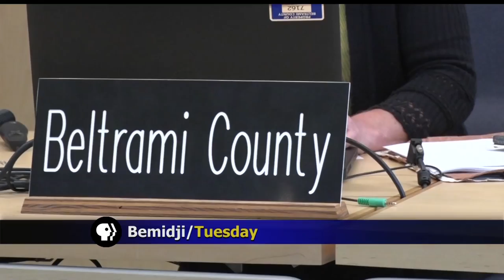Beltrami County Courthouse Seeking Funds For New Audio And Video System